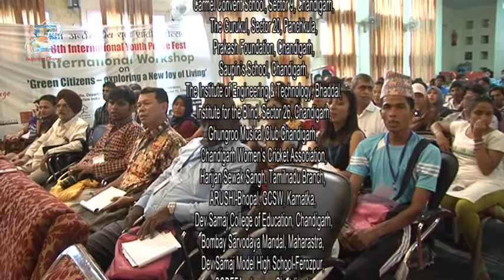IYPF Peace Song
Living Spirit of Mahatma Gandhi Mahatma Gandhi still lives through the lives of many dedicated soldiers of peace, such as one of the most popular and dynamic youth leader, Dr. S.N. Subba Rao, a fellow of Gandhi Peace Foundation and founder of National Youth Project. He inspires and lifts up the spirit of youth in the world for building a new society based on Love, Peace, Harmony and Social Justice.

Every year to inspire 'CHANGE', Dr. SN Subba Rao joins the youth of the World at an International Youth Peace Fest (IYPF) in Chandigarh, India. Now, next International Youth Peace Fest-IYPF 2014 will be held from September 27-- October 2, 2014.

IYPF 2014 organized by Yuvsatta-an NGO with many other national and international partners, will saw participation of young people from over 50 Countries.